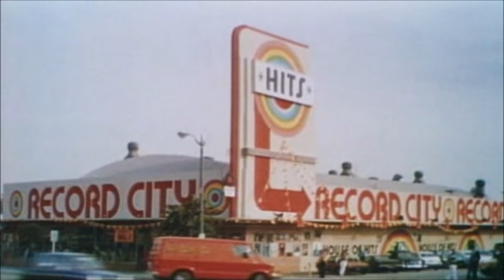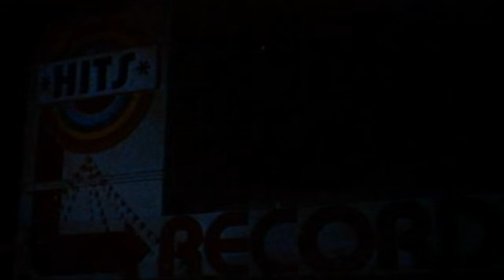Record City (1978) - Trailer